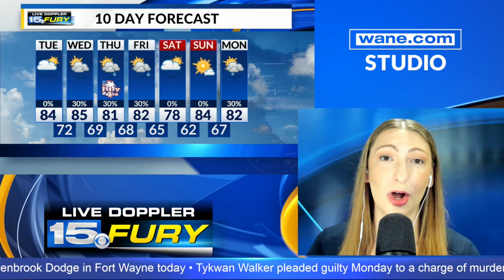Morning headlines Tuesday, July 2